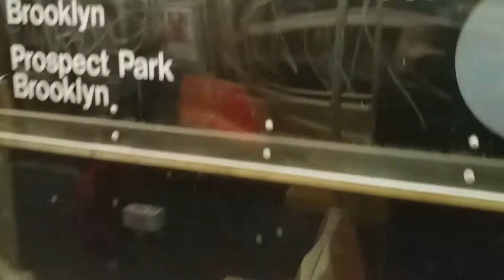Westinghouse r68 franklin avenue shuttle full ride from franklin avenue to prospect park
One last video for the day. A shuttle. Its short but fun. Next up, rockaway shuttle.